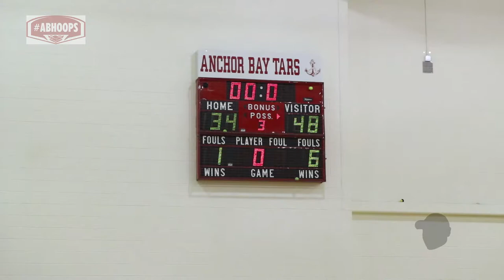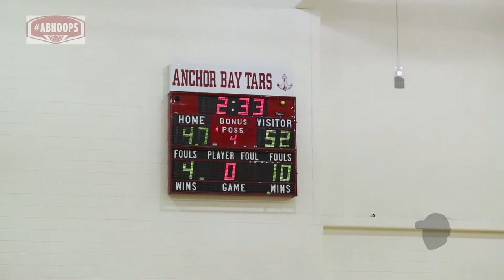Basketball Highlights - Anchor Bay JV December 1st 2017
Basketball Highlights 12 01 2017 AB JV Hoops Vs  Roseville.  Anchor Bay High School Class of 2020 Basketball season

1 Evan Flaherty G 5'8
2 Blake Busuttil G/F 5'10
3 Chris Belt G 5'8
4 Adam Osterman G/F 5'10
5 Ethan Ansted G 5'8
11 Jordan Young F 6'1
12 Dominick Polisano F 6'0
14 Aidan Kusel-Wireman G/F 5'10
15 Tyler Hunter F 6'1
20 Adam Ward F 6'0
21 Logan Morris F 6'2
24 Anthony Hall G 5'5
25 Jason Nawricki G 5'8